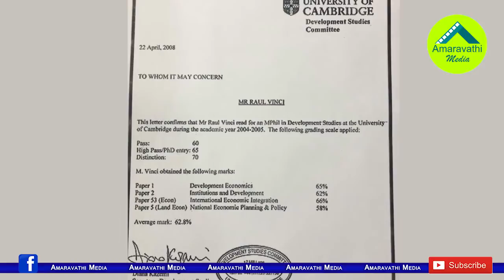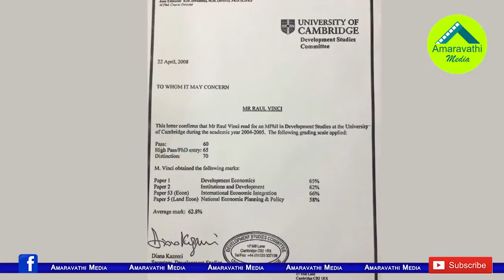రాహుల్ గాంధీ అసలు పేరు ఏంటో తెలుసా..?| Do you know about Rahul Gandhi Real Name..?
Watch this video to know about Rahul Gandhi Real Name as per BJP Leader Subramanian Swamy.